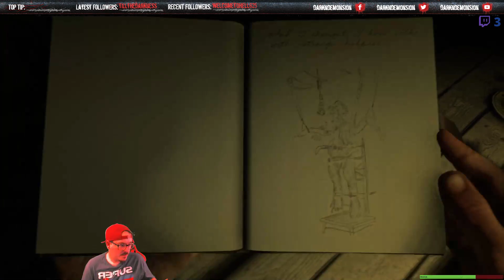Red Dead Redemption 2- Let's Play With DarknDemonsion- Episode 65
Red Dead Redemption 2, Let's Play, Walkthrough, Playthrough, Gameplay, DarknDemonsion -- Watch live